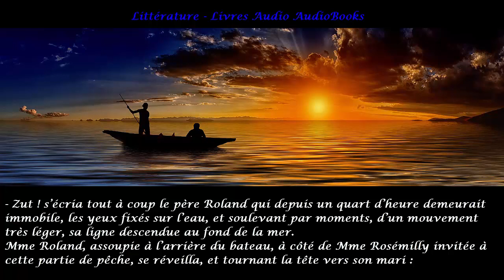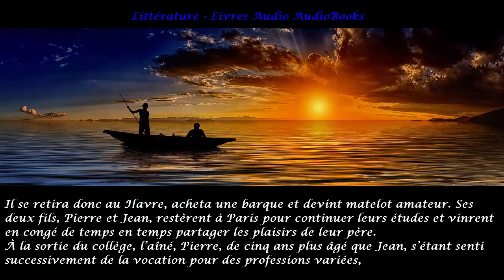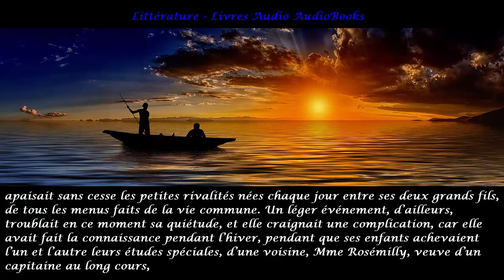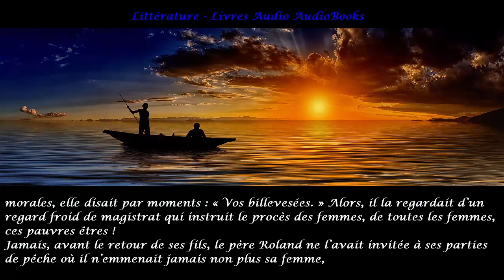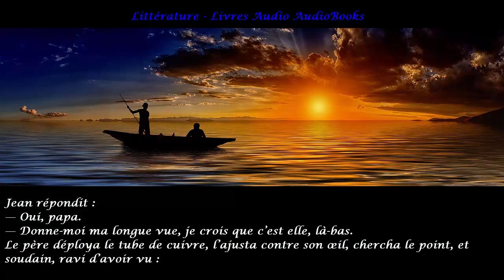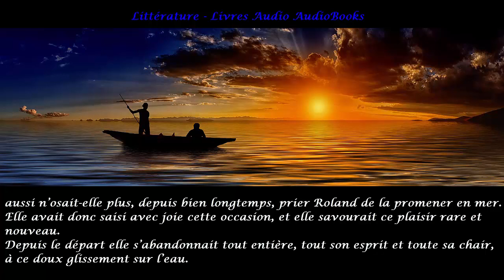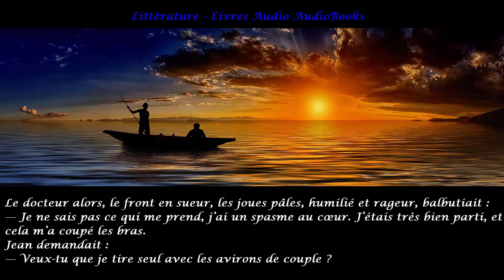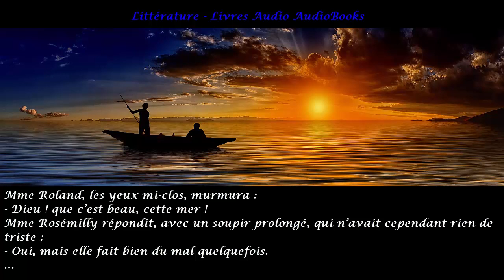Guy de Maupassant - Pierre et Jean, Livre audio, lecture Violinne